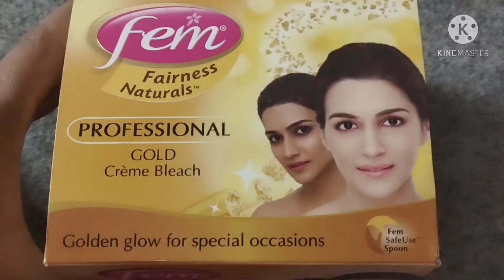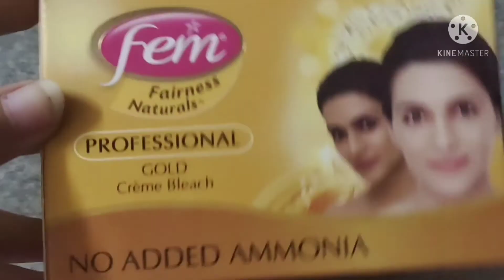How to use bleach at home / How to bleach fem bleach/Nehasha passion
product link